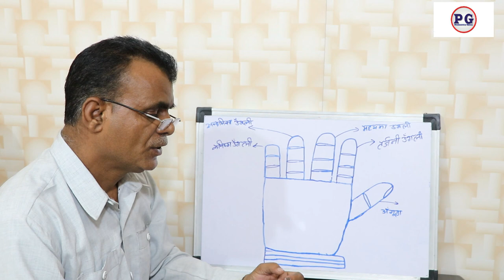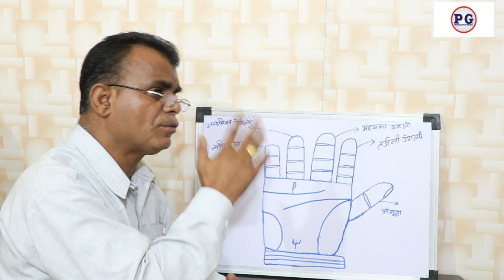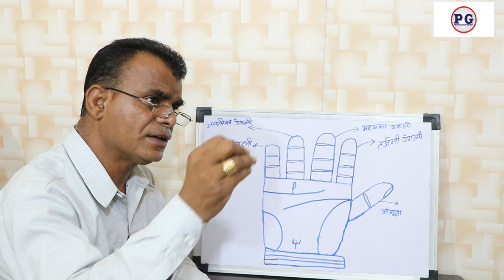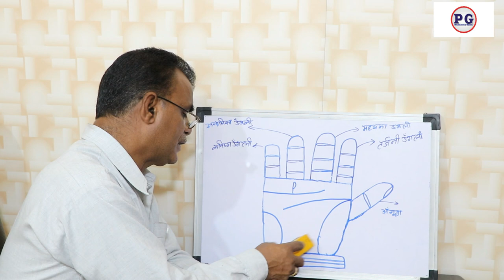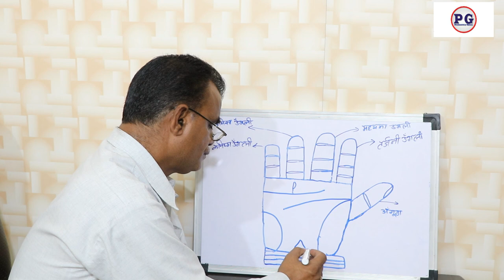केतु पर्वत पर शुभ लक्षण | Auspicious signs on Ketu mountain | Palmistry gyan 9988460713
Auspicious signs on Ketu mountain | केतु पर्वत पर शुभ लक्षण
palmistry lines
palmistry reading
indian palmistry
palmistry money line
palmistry basics
ketu ke shubh prabhav va phal
palmistry online
learn palmistry
palmistry app
palmistry children
cheiro palmistry
palmistry money triangle
hand palmistry
head line in palmistry
palmistry books